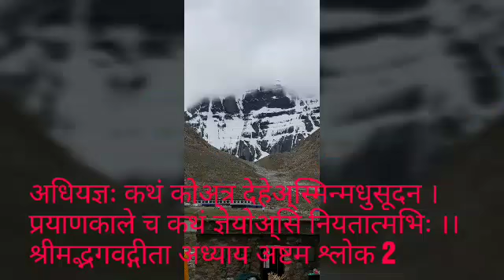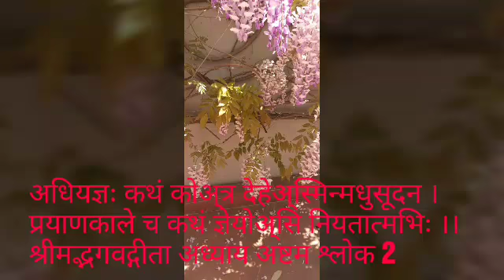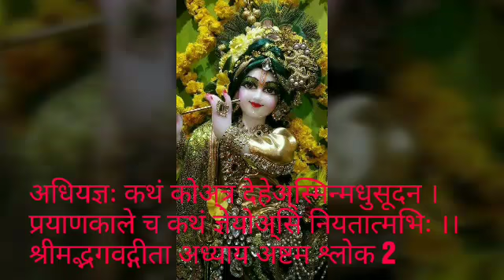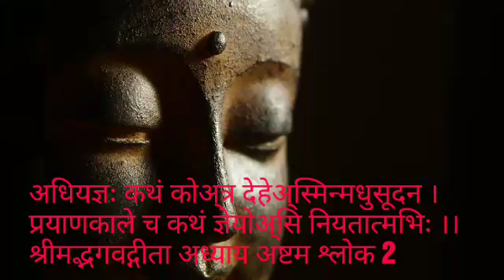गीता अध्याय आठ श्लोक 2/युश महाराज Geeta chapter eight shloka two /Yush maharaj